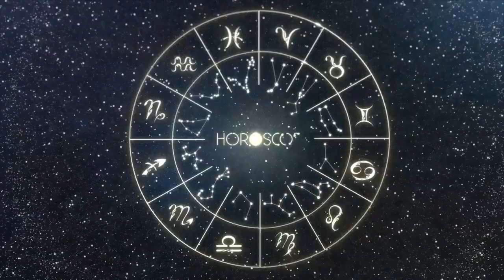Daily Horoscope CANCER July 26, 2024